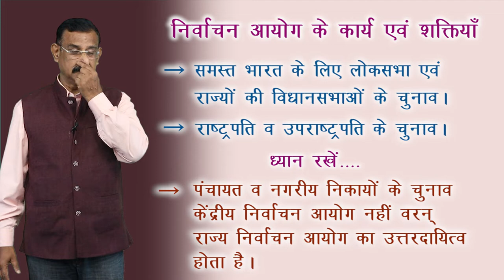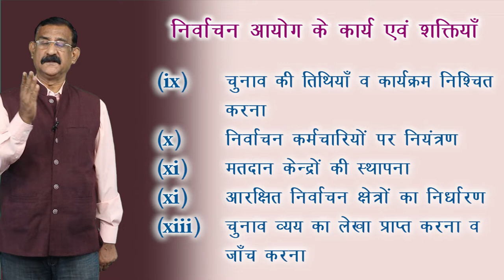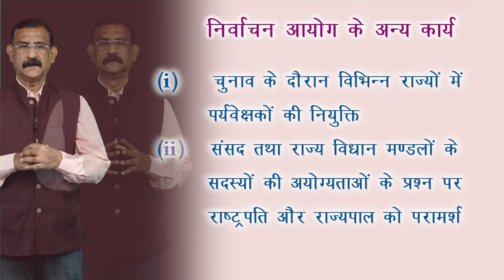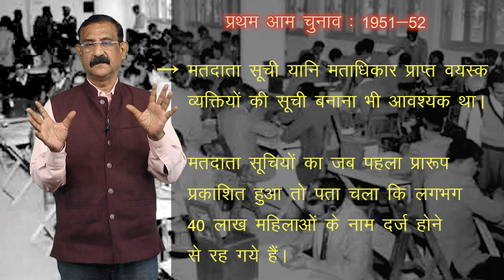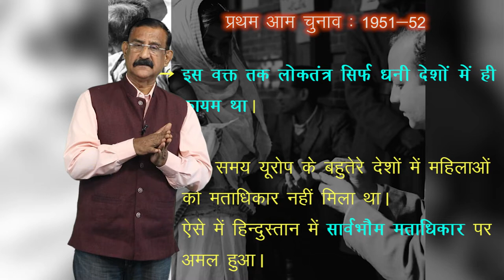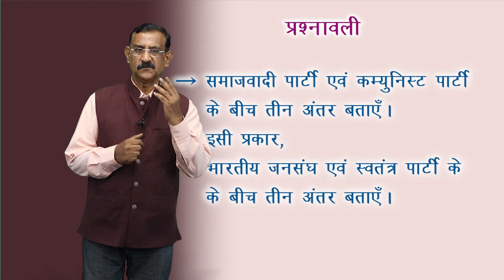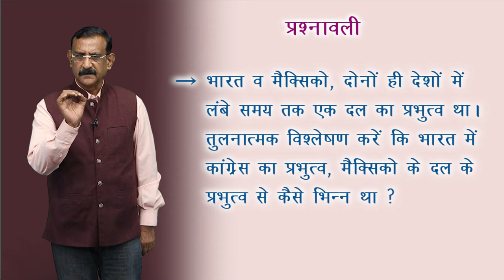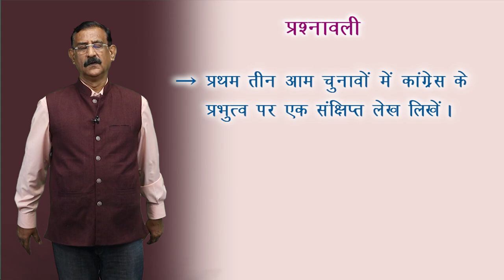CLASS 12th POLITICAL SCIENCE | CHAPTER - ERA OF ONE-PARTY DOMINANCE | एक दल के प्रभुत्व का दौर